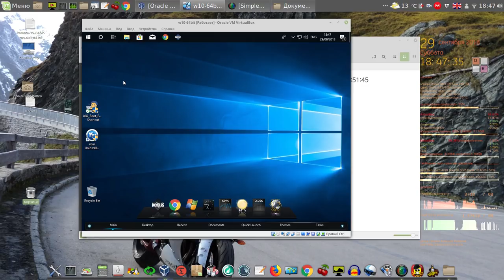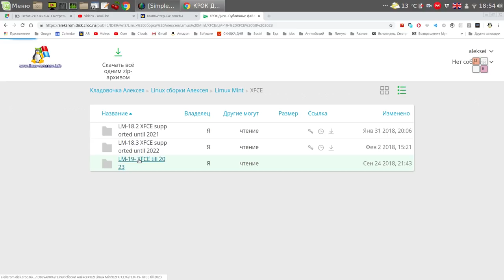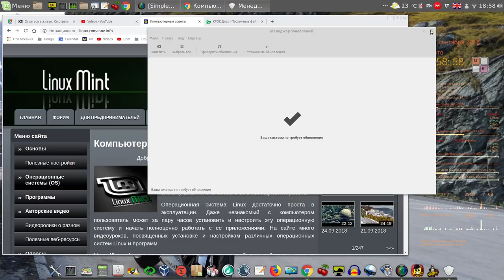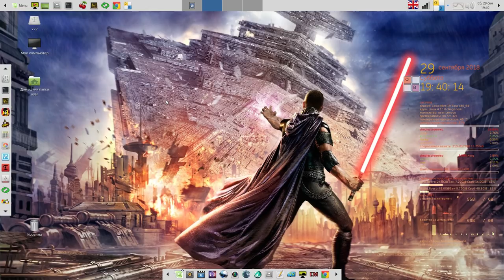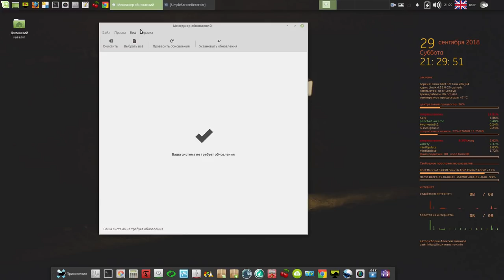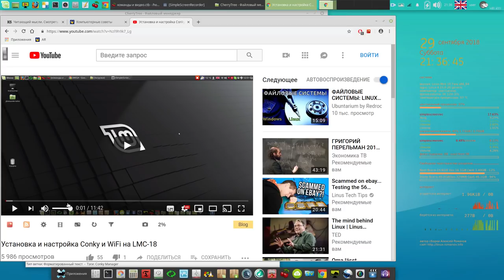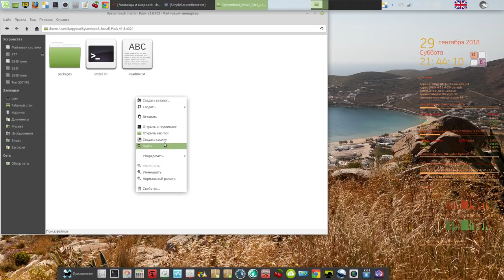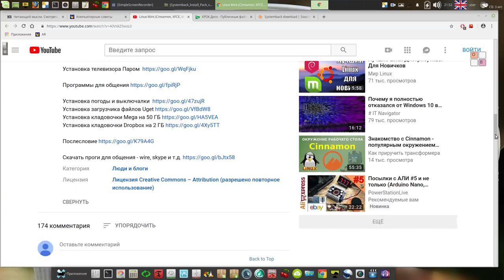Обзор рабочих столов Linux Mint 19 (Cinnamon, Mate, XFCE)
Мой сайт Обзор рабочих столов Linux Mint 19 (Cinnamon, Mate, XFCE)